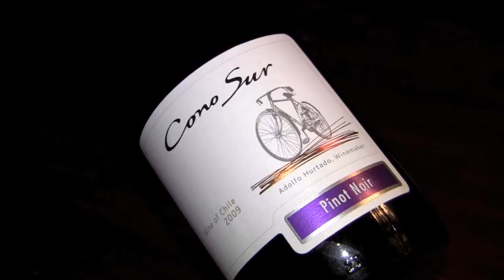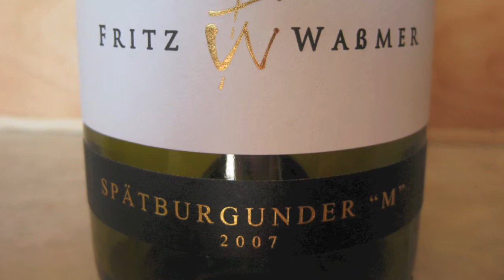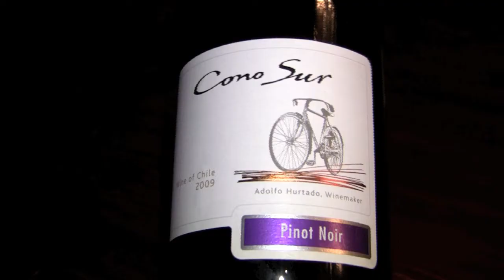Afl. 34: Mitra's Pinot Noir van Cono Sur uit Chili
Aflevering 34 Leon's Winementaries met voor het eerst een wijn van Mitra Slijterijen. En gelijk een schot in de roos: een heerlijke Pinot Noir uit Chili van Cono Sur.